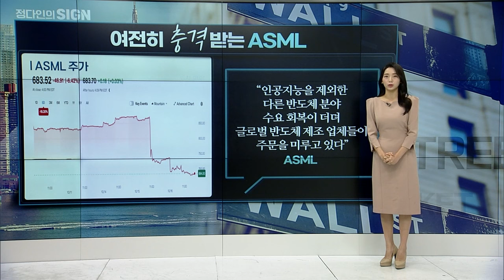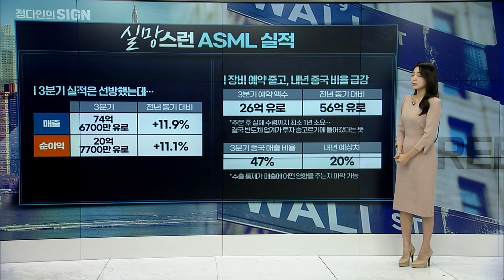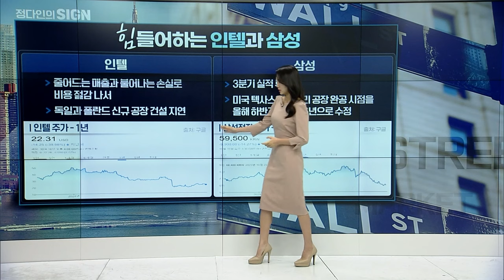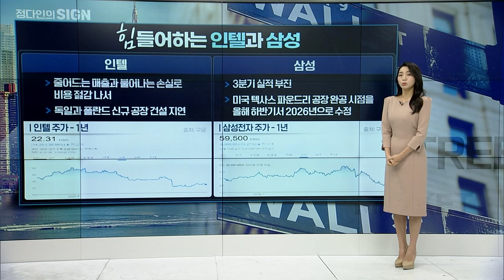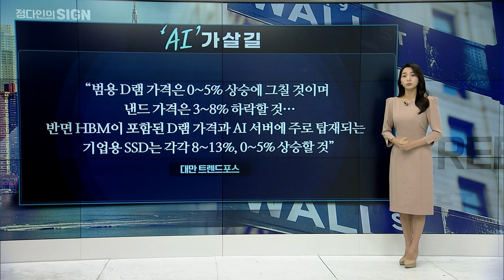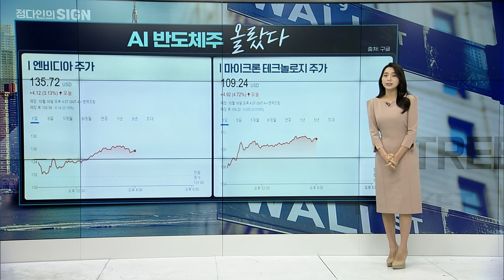🚀[출근길 경제] 여전히 충격받는 ASML... TSMC 이야기까지 들어보자 | Market Signal (20241017)